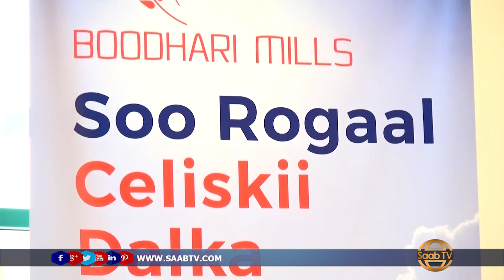Maamulka Boodhari Mills Oo Fariin u Diray Saami Layda Shirkada